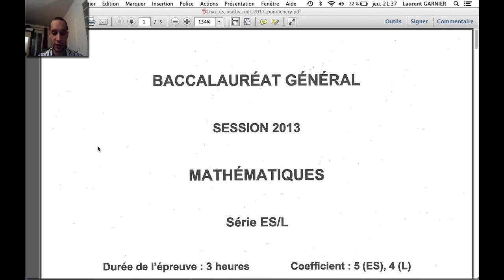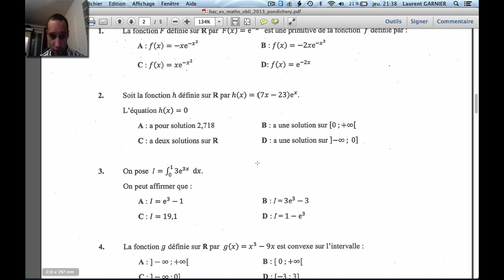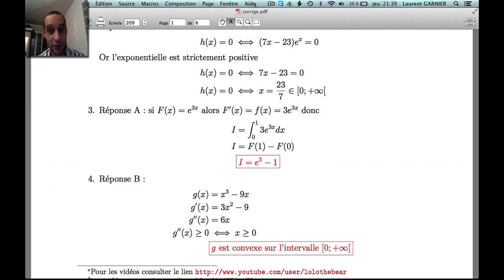Bac ES Pondichéry 2013 Exercice 1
Résumé : corrigé exercice 1 bac ES maths 2013